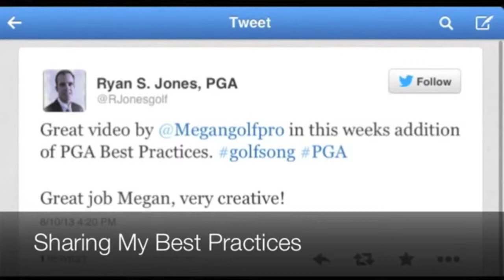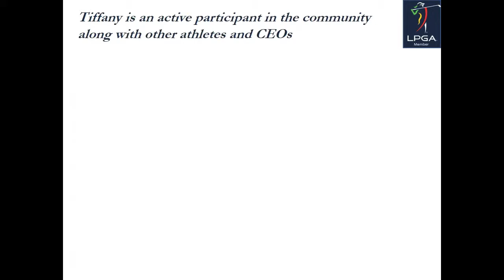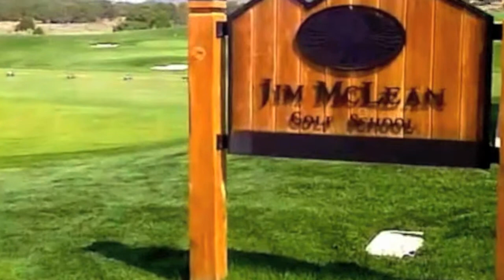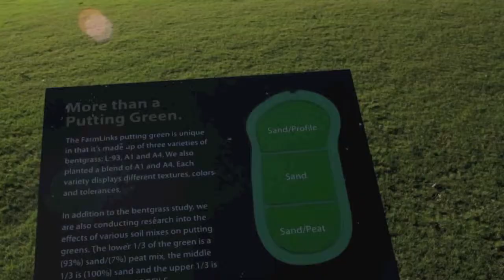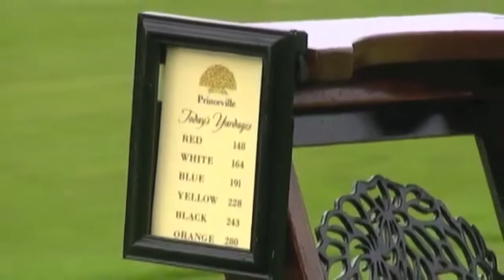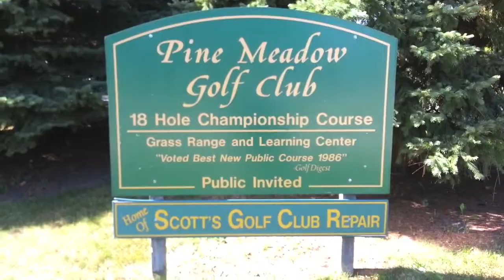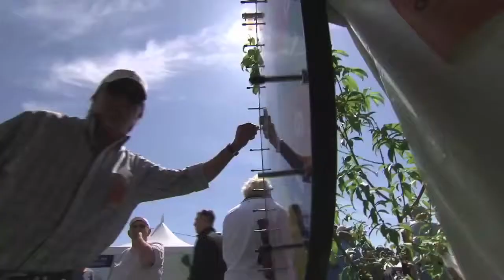2014 GRAA Awards Video for 2015 PGA Merchandise Show